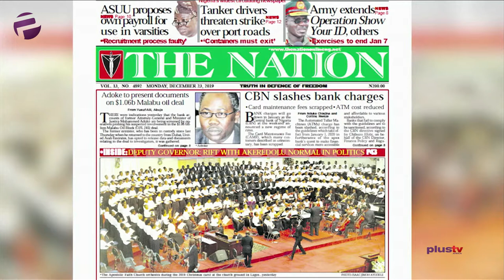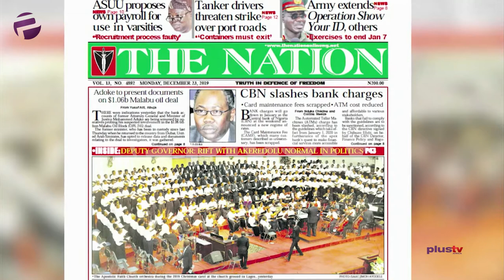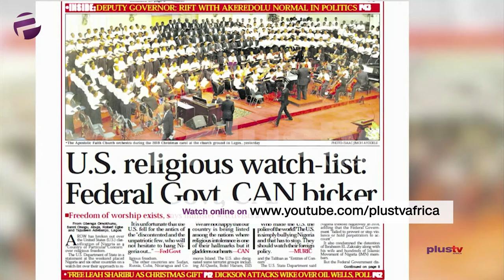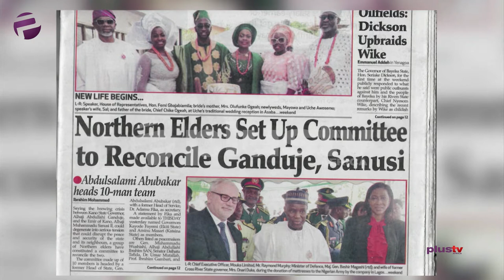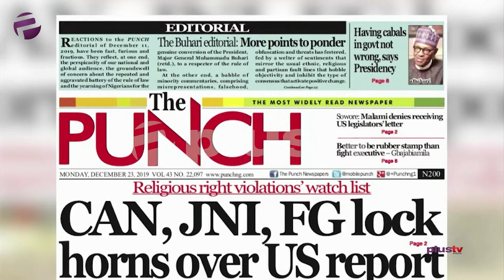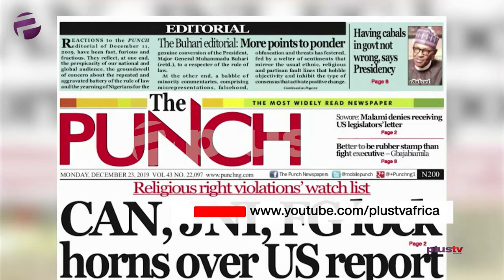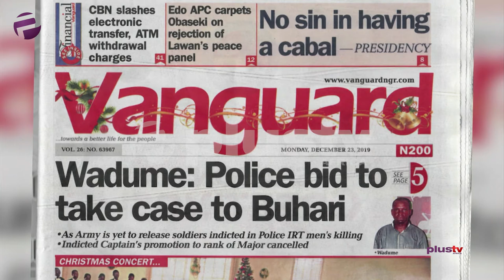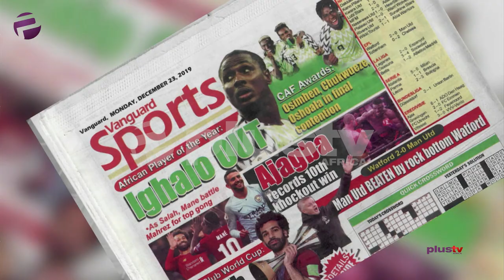CBN Slashes E-Transfer & Withdrawal Charges, U.S Places Nigeria On Watch-List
Jide Ologun and Ugochukwu Ikeakor joined Felicity Ezewuike to review the biggest stories in Newspapers today.